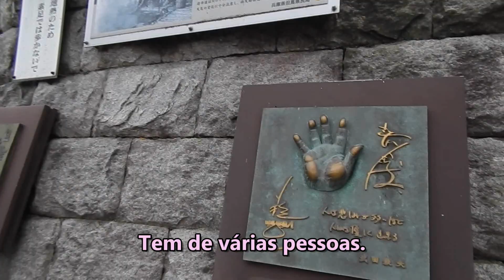Fazendo ovo cozido no onsen! | 温泉ゆで卵